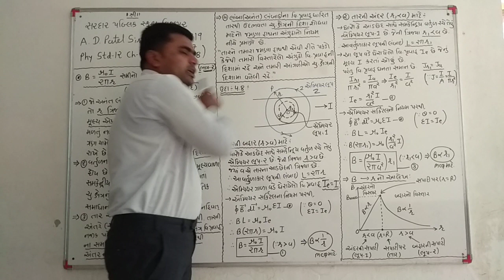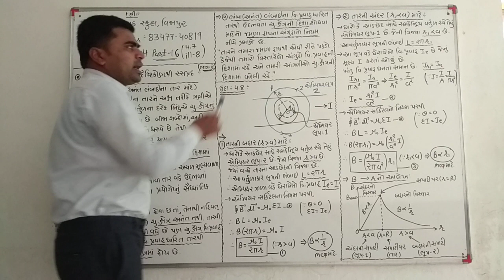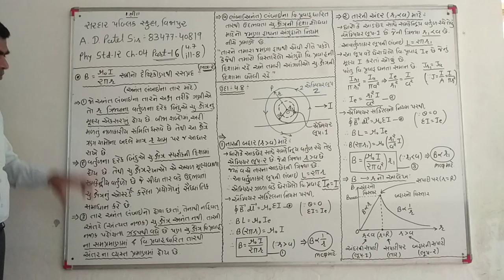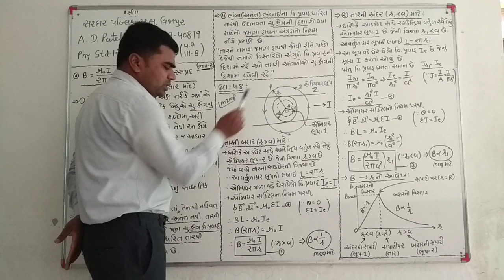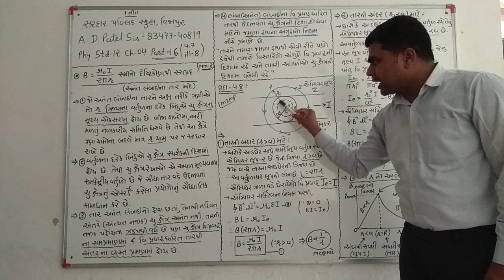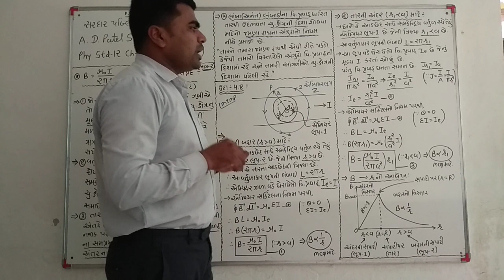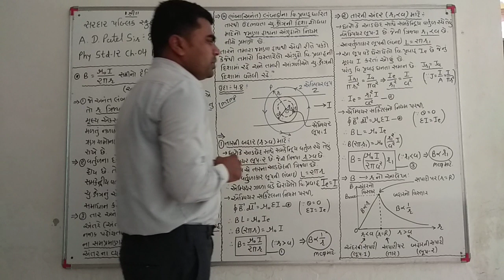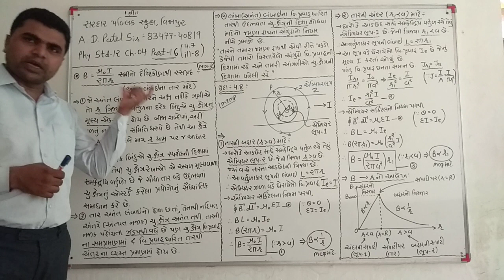Phy std12 ch4 part16(4.7/ill-8)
૪.૭- ભાગ-૨
ઉદાહરણ- ૪.૮